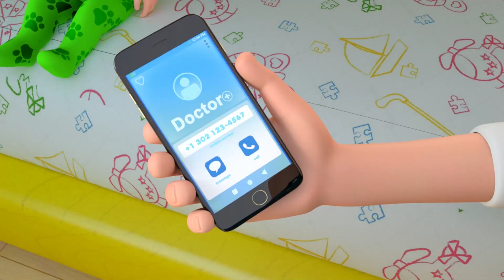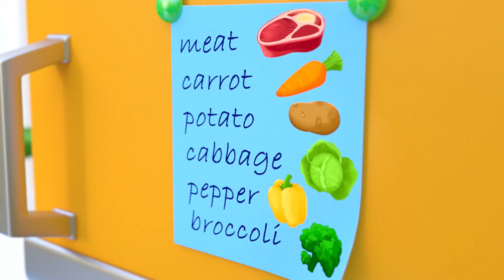Wheels on the Bus - Mom Got Sick Song - Nursery Rhymes & New Baby Songs